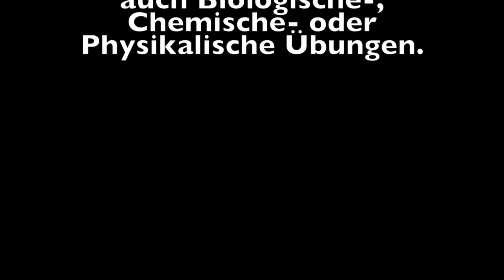NKP Robotik Roboterduell mit Luftballons in der NMS Telfs Weissenbach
In der 4. Klasse BioTeC wurden Lego EV3 Roboter gebaut und programmiert und die Aufgabe war. Versuche den Luftballon des Gegners zu platzen.